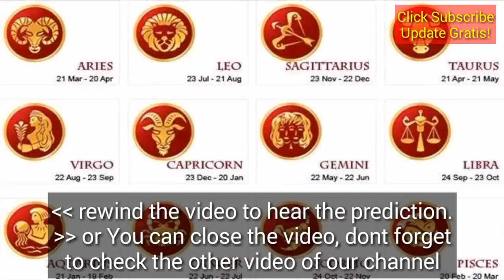RAMALAN ZODIAK HARI INI 1 FEBRUARI 2019